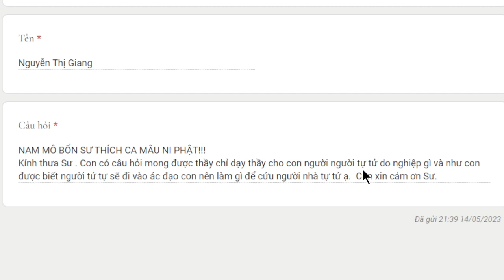1998. Làm sao để cứu người thân đã tự tử?